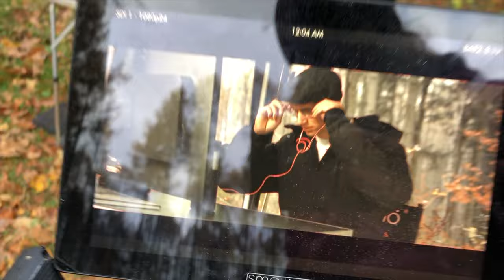Behind the Scenes of "What's Real?"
JoinTrek Gravity Girl, Steffi Marth, behind the scenes of her new short film where she explores the question of authenticity—and in the process, encourages riders everywhere to find their own reality.